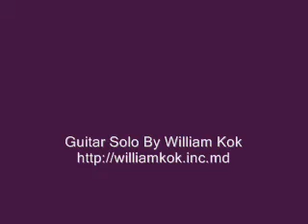Yue Wen Yue Shang Xin - 越吻越傷心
(With Video & GuitarPRO Tab) - Dedicated to provide Fretboard Master Guitar Program to the community of Subang Jaya, Sunway, Puchong, Damansara, Ampang and etc - Malaysia 1st Online Guitar Lessons (with videos and tabs)